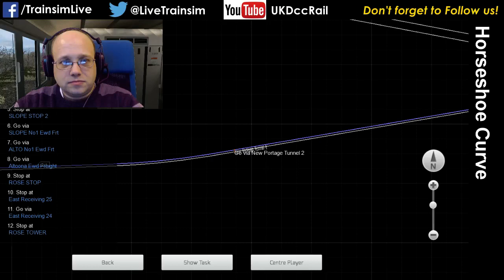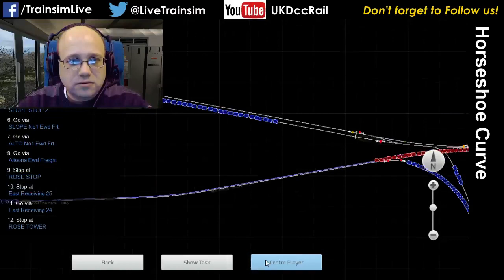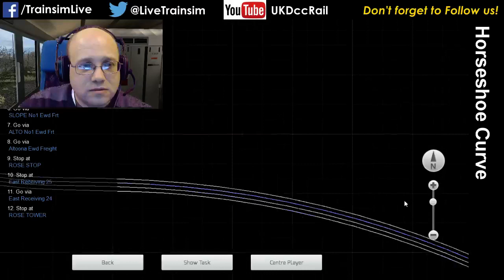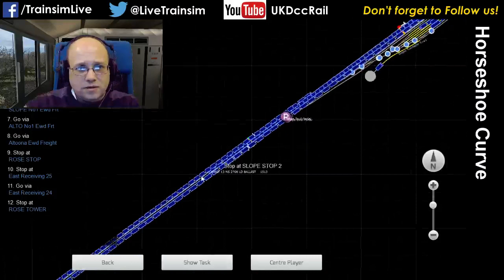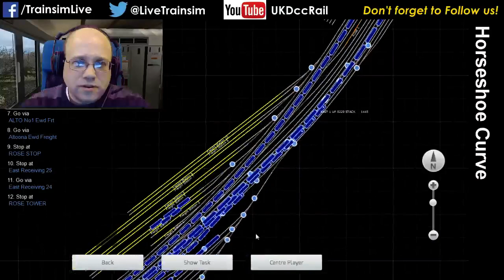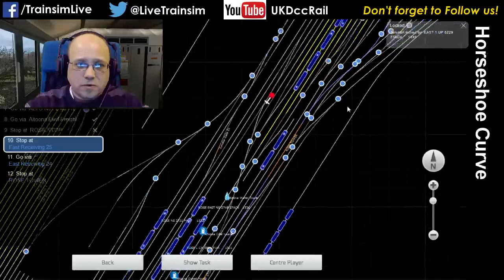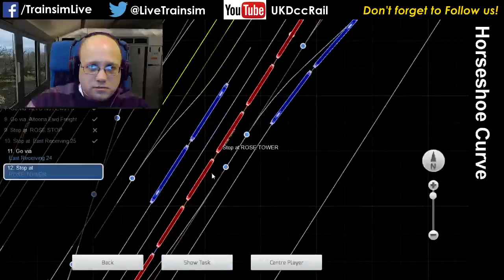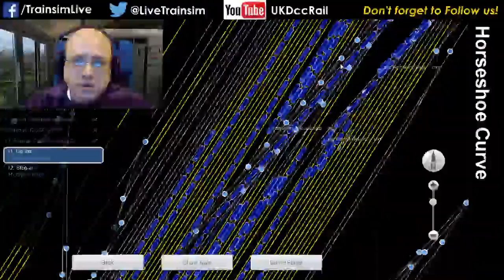Train Simulator 2015 - AR Tower to Rose Tower, Horseshoe Curve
This is part 2 of the excellent Johnstown to AR Tower scenario that I ran in a previous segment.  The heavy traffic continues as we make our way to Altoona!  You can download this scenario from Steam Workshop, it's by SteveVan - thanks very much to the author for another enjoyable scenario.